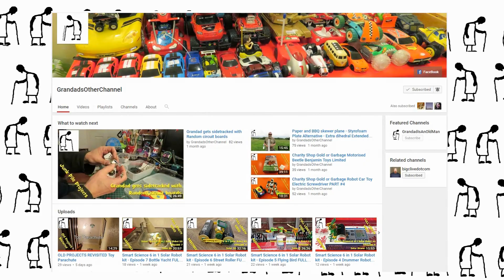Icicles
Icicles. The gutter on our conservatory failed with the weight of the snow and ice last week so when we had some more this week it overflowed and gave us some nice icicles.